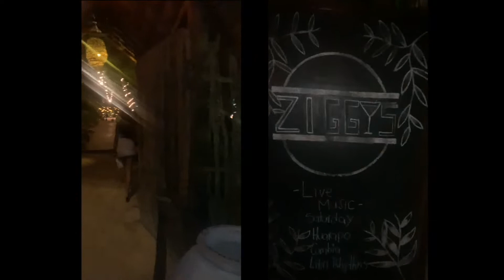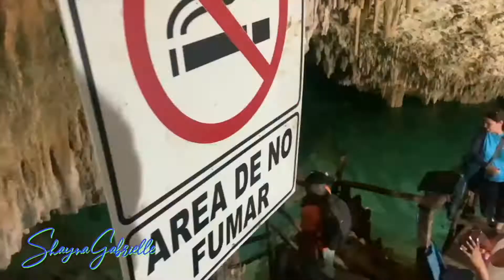TULUM VLOG + OUT WITH FRIENDS + ATV RIDING!! | VLOGMAS WEEK 1 | TOOK A TRIP DURING A PANDEMIC 🙈🤫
Wassup SB Family your girl back again with another video!!! Don’t judge me on this trip I definitely got tested for COVID when I returned home.
TW : @sbgorgeouss